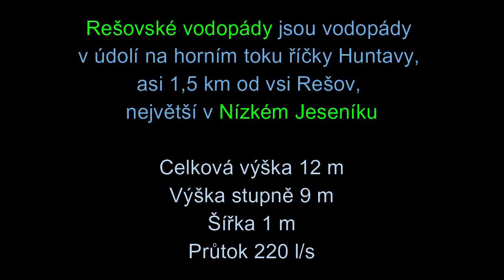2021-05-09 Rešovské vodopády